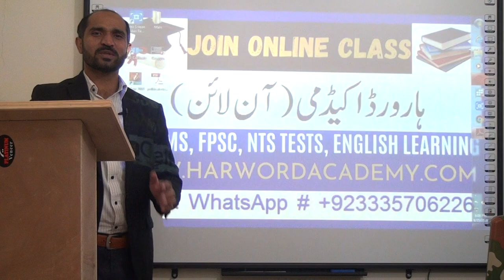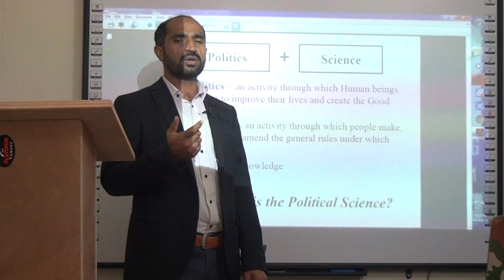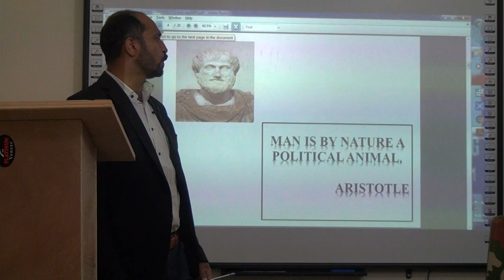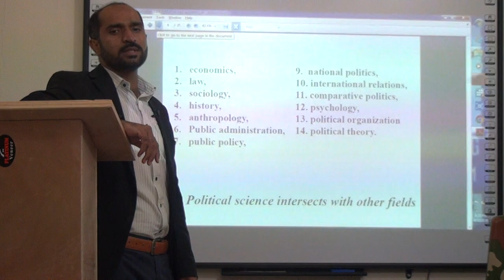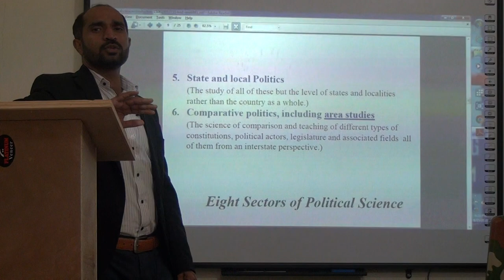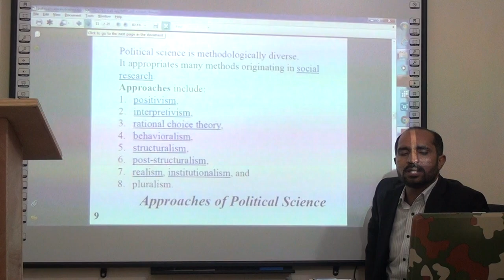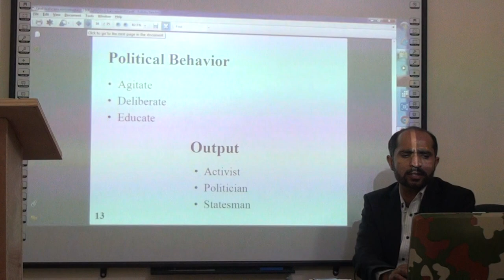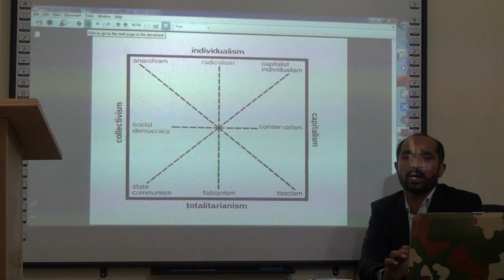Lecture No.01-Introduction of Political Science (Online Class for Lecturer Political Science)